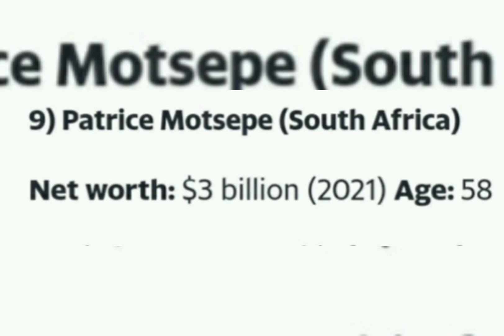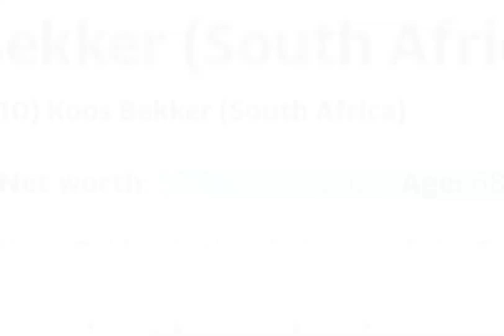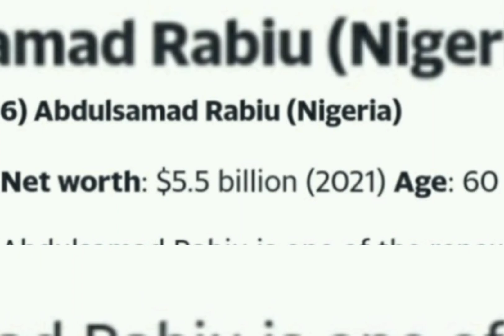Top 15 African billionaires 2021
Musician: @iksonmusic